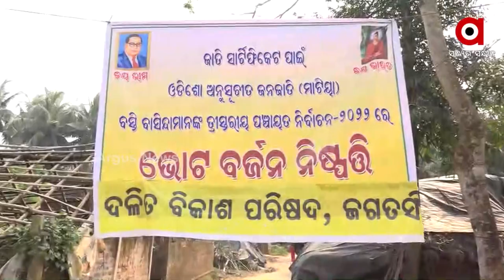Odisha Panchayat Election 2022: Second Phase Voting for three tier Election Ends in Various District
The state's second round of panchayat elections is over. In the first round, 41 percent of the vote was cast. Meanwhile, The pictures of Kalahandi, Gajapati, Jaipur and Jagatsinghpur have been circulated.